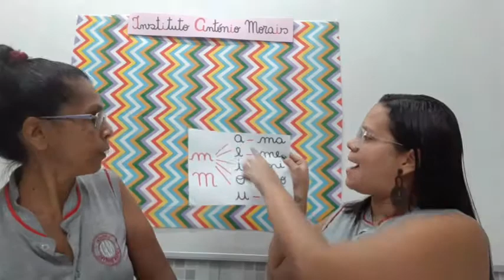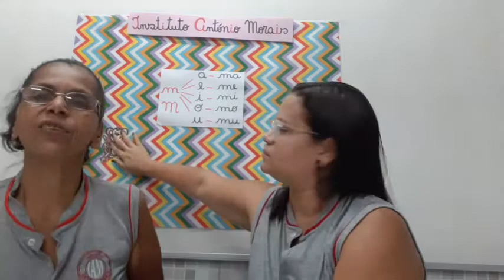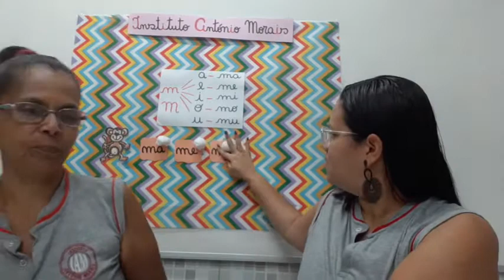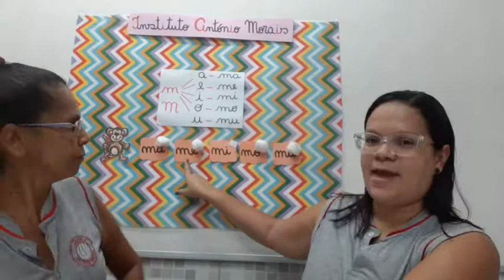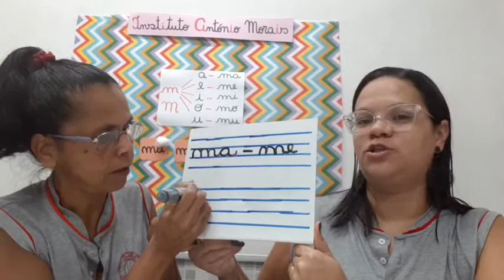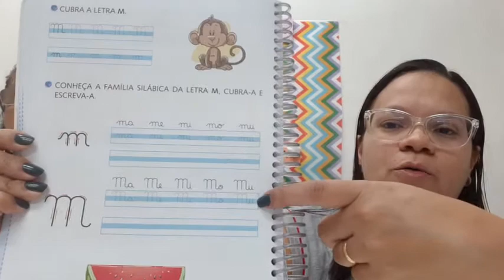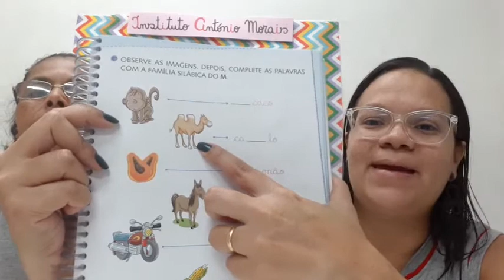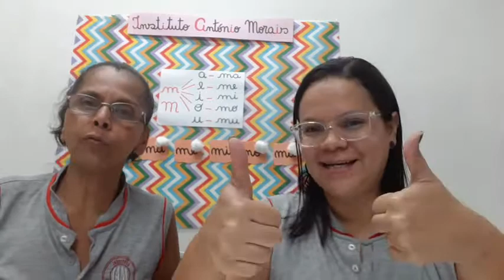IAM - PRÉ II - PORTUGUÊS (LANÇAMENTO - FAMÍLIA DO M) 06-07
Professora: Suellen e Solange